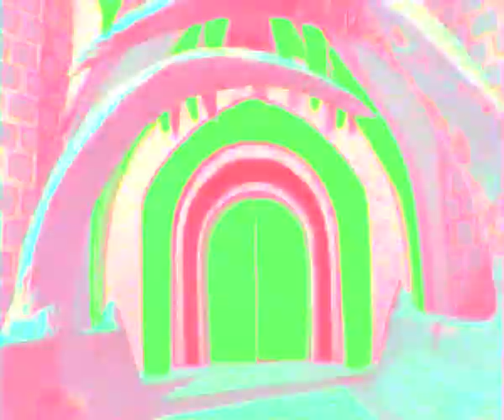HAPPY BIRTHDAY SHELLEY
HAPPY BIRTHDAY SHELLEY from JAMES xxx